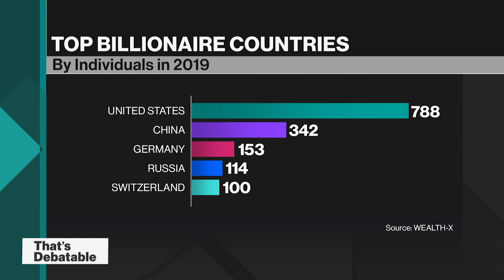Robert Reich & Larry Summers Debate Wealth Tax | That's Debatable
Former U.S. Secretary of Labor Robert Reich and former U.S. Treasury Secretary Lawrence H. Summers go head-to-head on the wealth tax, economic inequality, antitrust law, and financial regulation to create a fairer society.